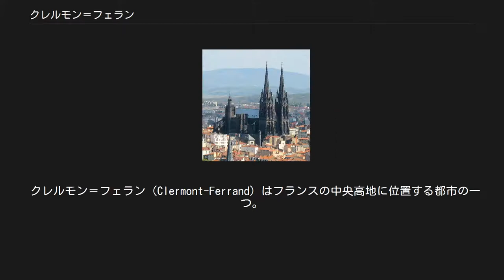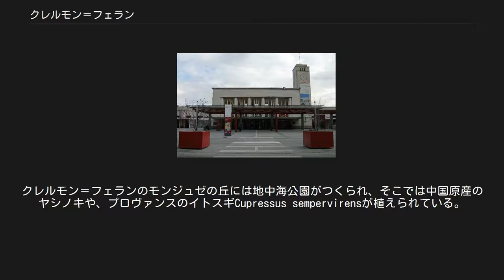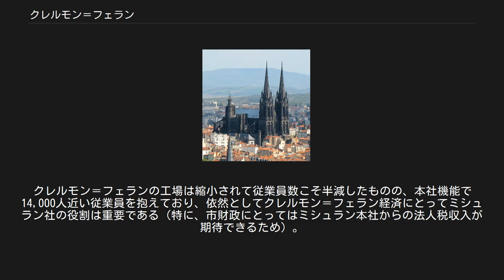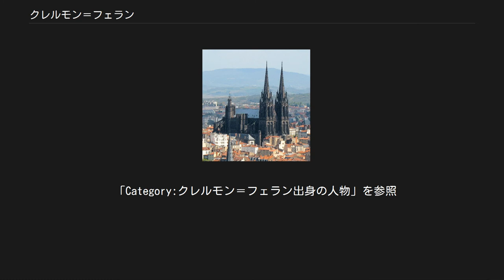クレルモン＝フェラン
ラ・ピエール・カレーから眺めたクレルモン＝フェラン。
左手に2つの塔をもつ大聖堂。
 クレルモン＝フェラン（Clermont-Ferrand）はフランスの中央高地に位置する都市の一つ。
オーヴェルニュ＝ローヌ＝アルプ地域圏、ピュイ＝ド＝ドーム県の県庁所在地である。
 人口は2005年現在で約14万人、面積は42.67km2。
近隣都市を併せた人口は約26万人、クレルモン＝フェラン都市圏の人口は約40万人である。
クレルモン＝フェランを取り囲む火山のうち、街から13km離れた最高峰ピュイ・ド・ドーム（標高1,464m）の山頂には、通信中継用アンテナが設置されている。
 フランスの中でも最も古くからある街の一つであるが、現在のクレルモン＝フェラン市はクレルモン市（Clermont）とモンフェラン市（Montferrand）の両市の合併によって発足した。
クレルモンは1095年にローマ教皇ウルバヌス2世が教会会議を開き、エルサレムへの巡礼の保護を名目として聖地遠征軍（第1回十字軍）の結成を呼びかけた場所として、また17世紀の科学者ブレーズ・パスカルの出身地としても著名である。
近郊には、シャレード・サーキットと呼ばれるサーキットがあり、F1フランスGPが4度開催された。
フランスの最も美しい村事務局が置かれている。
 クレルモン＝フェランの西側は、シェーヌ・デ・ピュイ（fr、ヨーロッパ最大級の休火山群。有名なピュイ・ド・ドームもこの中にある）という火山帯に含まれた、火山性の玄武岩でできた台地（平均標高900m）となっている。
 市街の北側は、アリエ川が流れる肥沃なリマニュの平野となっており、フランス第2の穀倉地帯である。
 クレルモン＝フェランは、フランス南北を結ぶパリ-ベジエ間高速道路（オートルート A71およびオートルート A75）、東西を横切るリヨン-ティエール-ユセル-ブリーヴ＝ラ＝ガイヤルド-ペリグー-ボルドーを結ぶ高速道路（オートルート A89）の十字路である。
 クレルモン＝フェランの多くはかつての火山性の圏谷の中心にある。
都市は実際に、古代の火山がマグマ水蒸気爆発を起こした中心に構築されており、ジョード広場のマール・ド・ジョード（fr）はおよそ156000年前にできた噴火口である。
 この古代の火山の噴火口は、おそらくシェーヌ・デ・ピュイの最古の部分で、直径およそ1.5km、ティルテーヌ川から生まれた火山湖が沖積された。
 クレルモン＝フェランはプラトー・サントラルと呼ばれる火山性の丘を中心に発展し、そこには歴史的地区と大聖堂が構築された。
市西側の別の丘、そしてモンジュゼの丘は、古いブドウ畑が広がり、その境界線は古い侵食されたクレーターの名残である。
 クレルモン＝フェラン駅 クレルモン＝フェランには4方向へ向かう主要高速道が通じている。
 鉄道駅は4箇所ある。
クレルモン＝フェラン駅はオーヴェルニュの鉄道交通の神経ともいえる駅で、他の3つは規模が小さくなる。
クレルモン・ラ・パルデュー駅はTERオーヴェルニュ路線が乗り入れており、オーヴェルニュ南部とクレルモン、クレルモン＝フェラン・トラムA線とを結んでいる。
クレルモン・ラ・ロトンド駅は、オーヴェルニュ大学とブレーズ・パスカル大学の最寄り駅である。
オルナ・エアロポール駅はTERオーヴェルニュと空港とを結んでいる。
 クレルモン＝フェラン国際空港は、都市圏の東部にあたるオルナというコミューンに位置する。
空港は3015mの長さの滑走路を持つ。
空港は2006年までクレルモン＝フェラン/イソワール商工会議所が管理していたが、現在はケオリス/ヴィンシ・コンソーシアムが管理している。
定期便はオルリー空港、シャルル・ド・ゴール空港、リヨン・サン＝テグジュペリ空港、アムステルダム・スキポール空港とある。
季節便として、エール・フランス傘下のレジオナル社がバスティア・ポレッタ空港、アジャクシオ・ナポレオン・ボナパルト空港との区間を運営している。
 クレルモン＝フェランは、シェーヌ・デ・ピュイの東側にあるために、半大陸性気候の典型として、フランス・メトロポリテーヌの中でも年間最高気温を記録する土地である。
夏は暑く（最高気温39℃を記録）激しい雷雨が特徴で、冬は寒く乾燥する。
市は植物耐寒ゾーンの8aに相当する。
クレルモン＝フェランのモンジュゼの丘には地中海...